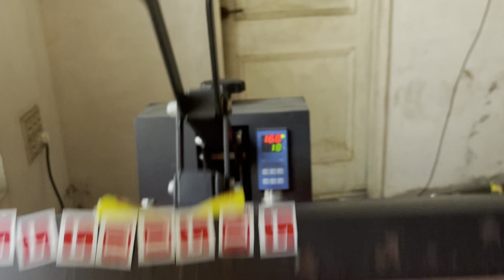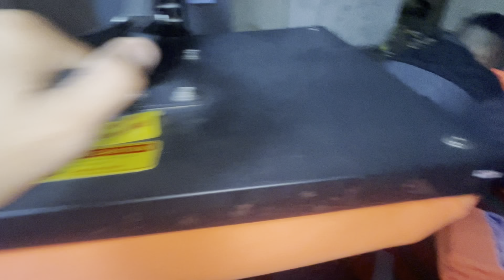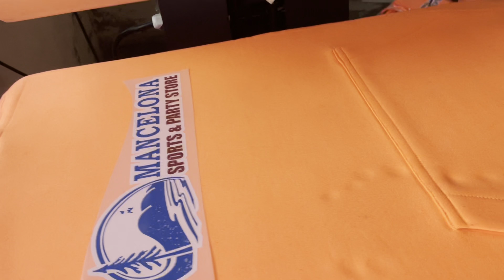Finally Hoodies Printing Complete || Kam Katam ho Gya Printing Da | 4 Din Lag Gye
Hoodies Printing Work Completed || 4 Din Lag gye